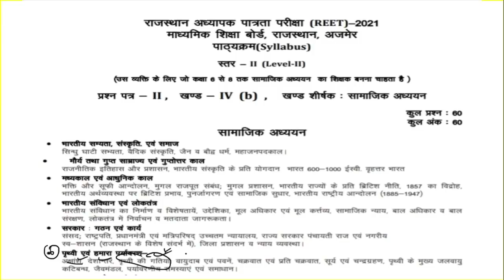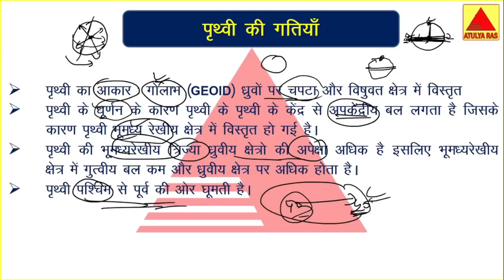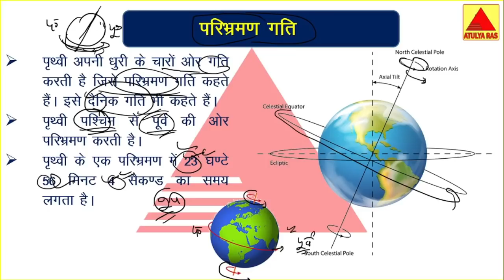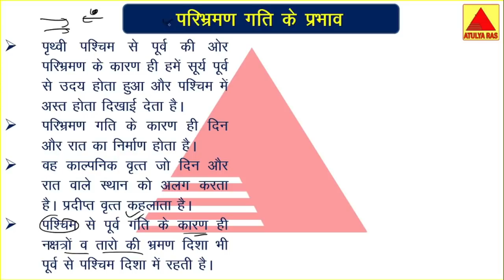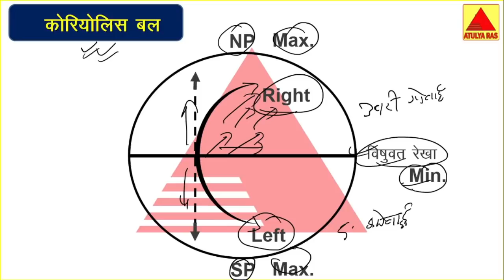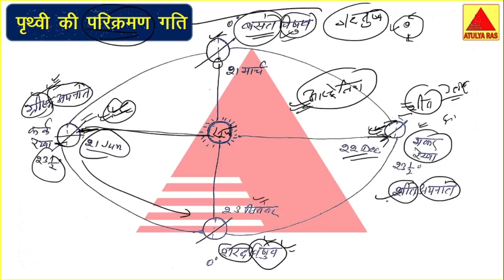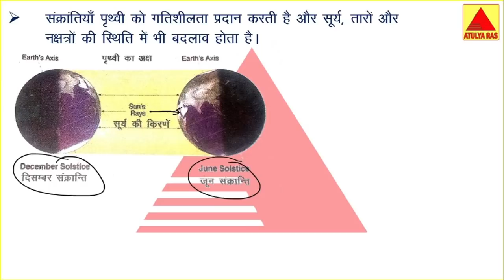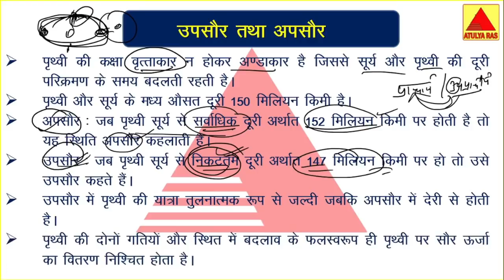पृथ्वी की गतियाँ || REET 2021 सामाजिक अध्ययन New Topic || REET Complete Course Online Classes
REET 2021 सामाजिक अध्ययन New Topic
REET Complete Course Online Classes